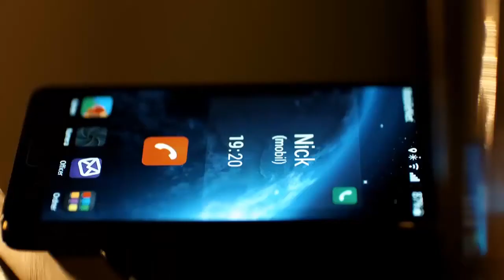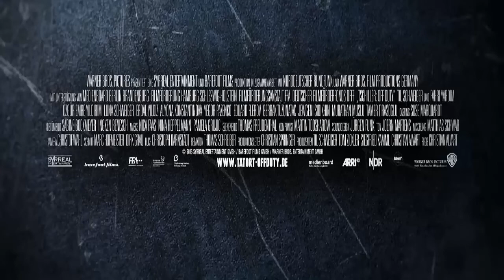TSCHILLER_OFF_DUTY 2_Trailer_2016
Tschiller: Off Duty (englisch für Außer Dienst oder Dienstfrei) ist ein deutscher Actionfilm aus dem Jahr 2016. Er zählt zum Serienuniversum der Fernsehreihe Tatort und knüpft inhaltlich an die Tatort-Episode Fegefeuer an, die im Januar 2016 erstmals ausgestrahlt wurde. In den Hauptrollen sind Til Schweiger und Fahri Yardım in ihren aus dem Tatort bekannten Rollen als Nick Tschiller und Yalcin Gümer zu sehen. Der Film startete am 4. Februar 2016 in den deutschen Kinos

Handlung

Nachdem der kurdische Kriminelle Firat Astan am Ende des Fernsehfilms Fegefeuer festgenommen wurde, ist er an die türkische Justiz nach Istanbul ausgeliefert worden. In Hamburg hatte er unter anderem die Frau des Polizisten Nick Tschiller ermordet. Tschillers Tochter Lenny macht sich auf den Weg nach Istanbul, um den Tod ihrer Mutter an Astan zu rächen. Sie gerät in Gefangenschaft und wird von Menschenhändlern nach Moskau verkauft. Tschiller und sein Kollege Gümer reisen nach Istanbul, um Lenny zurückzuholen und nehmen die Verfolgung nach Moskau auf.

Originaltitel  Tschiller: Off Duty
Produktionsland  Deutschland
Originalsprache  Deutsch
Erscheinungsjahr  2016
Stab
Regie  Christian Alvart
Drehbuch  Christoph Darnstädt
Produktion  Christian Alvart
Musik  Martin Todsharow
Kamera  Christof Wahl
Schnitt  Marc Hofmeist